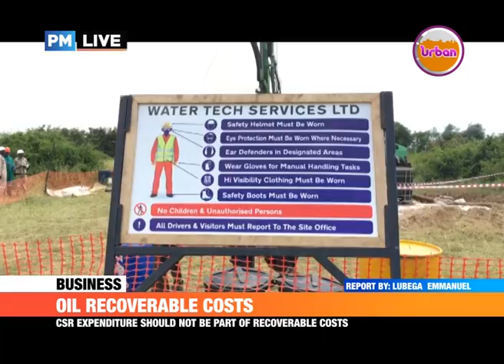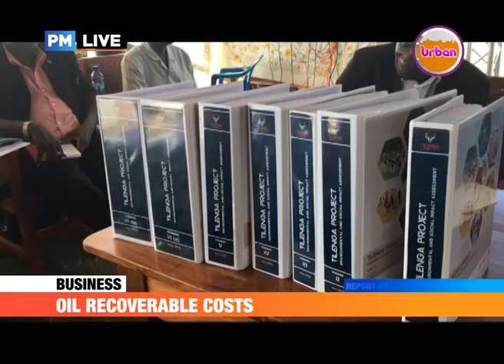PMLive: OIL RECOVERABLE COSTS, PUBLIC HEARING UPDATE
Communities in Buliisa and Nwoya where the Tilenga Project is being set up for oil production are demanding that the developer Total E and P sets up permanent facilities rather that the temporary ones.

In their view, rather than put up expensive temporary structures whose costs will be recovered, they should put up permanent facilities that locals can use after the project has ended.

This as they presented their views during the public hearings held in the two districts.